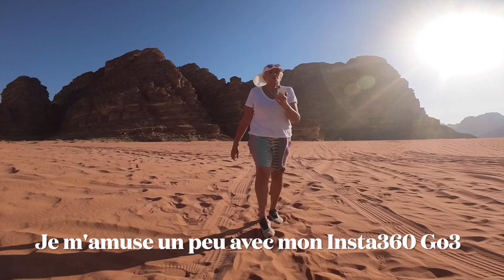Wadi Rum désert, Jordanie Vlog (partie 2)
Voici la partie 2 de mon voyage en Jordanie, le Vlog sur le désert du Wadi Rum.
Je vous y raconte mon expérience et mes ressentis dans ces paysages lunaires.
J'ai été émerveillée par ces paysages et la gentillesse des bédouins encore une fois.

C'est dans ce décor fantastique qu'on été tournés beaucoup de films célèbres comme Laurence D'Arabie avec Peter O'Tool en 1962, Seul sur Mars en 2015 avec Matt Damon, Transformer la Revanche, Theeb du réalisateur Jordanien Naji Abu Nowar ( que je vous conseille vivement), Dune en 2021, Rogue One- Star Wars en 2016,  Star Wars IX en 2019 et beaucoup d'autres...

C'est un environnement étonnant qui envoûte littéralement, quand à se réveiller en fac de ces paysages rougeoyants au lever du soleil, est juste une expérience dingue.

Ceci dit j'espère que ce blog vous aura plu.
N'hésitez pas à me laisser un commentaire et/ou me raconter votre expérience dans le désert, à activer la cloche pour ne rien rater de mes aventures, à liker et bien sur à vous abonner pour donner un coup de pouce à ma chaine!!!

A très vite pour l'épisode 3

xoxo

Cris